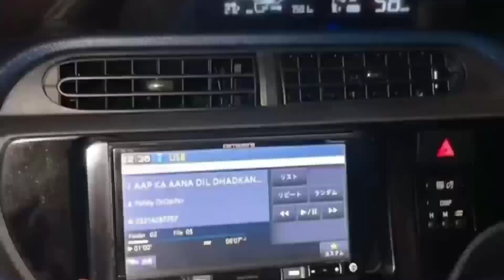Fatima Faisal New Videos 🔥| Hira Faisal | Rabia Faisal | Sistrology Vlogs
FatimaFaisal TikTok
1#ViralBar